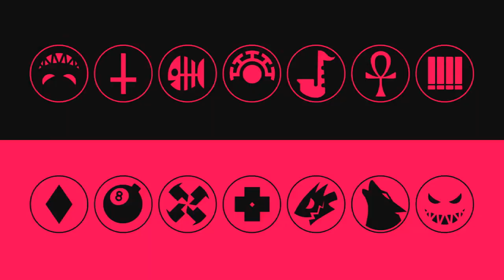Skullgirls 2nd Encore - Character Gameplay Trailer - PS4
Skullgirls 2nd Encore introduces a wildly original cast of characters, each with their own distinct playstyle and personality, and all beautifully hand-animated in stunning 2D.

Set in a Dark Deco world with a soundtrack by famed Japanese composer Michiru Yamane, players go toe-to-toe with a unique variable team size system that's been extensively tested both casually and competitively.

* * * Skullgirls 2nd Encore for PS4